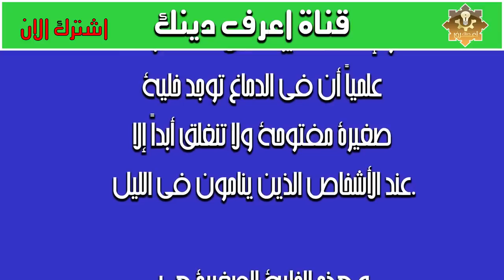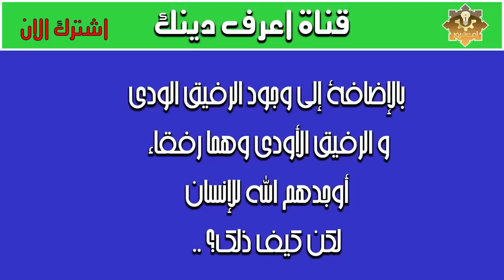لن تتخيل ما يحدث فى جسمك اذا كنت تنام بالنهار وتسهر باليل خاصه البنات!